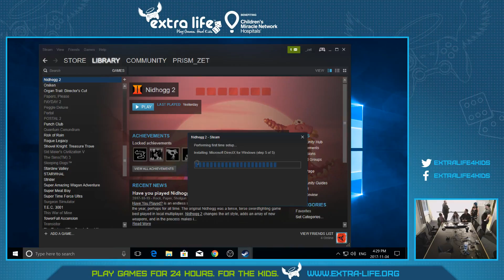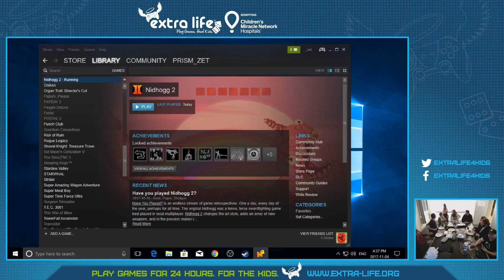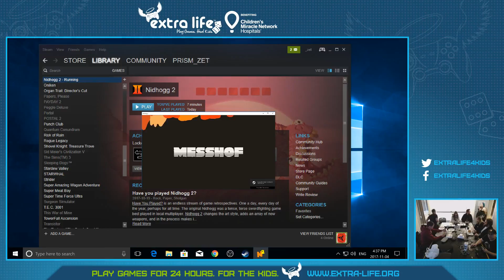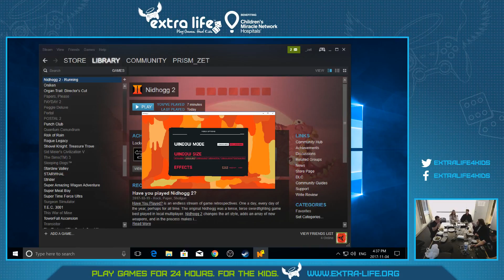Extra-life 2017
These are just mass uploads of the successful streams we had. Some intermittent internet issues!